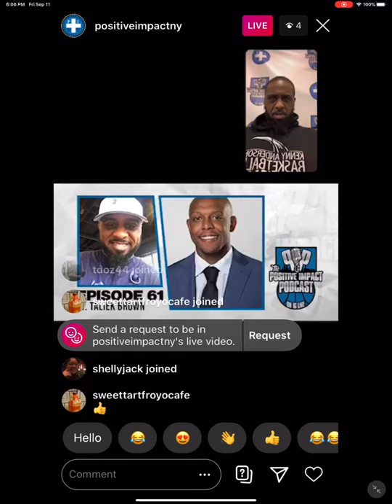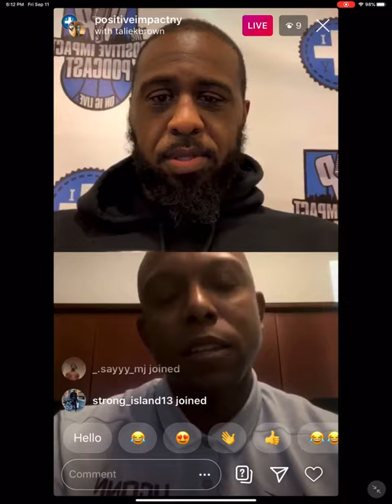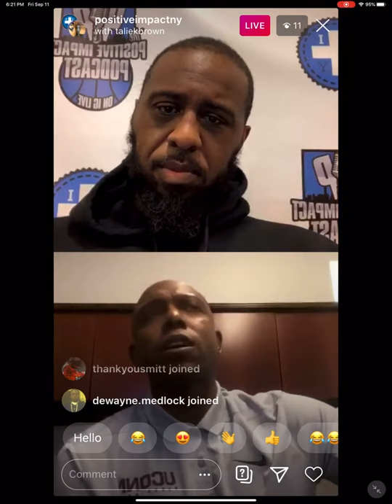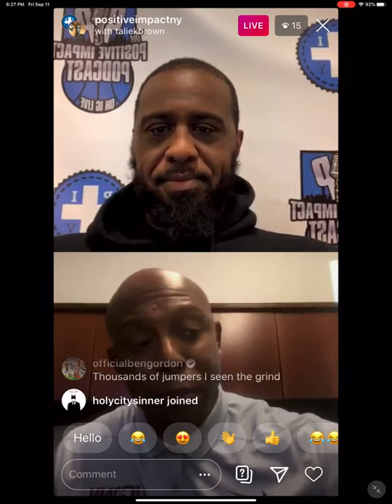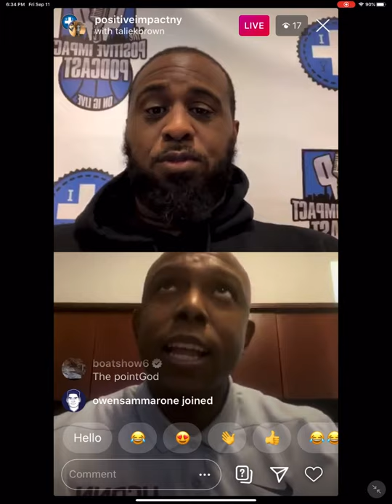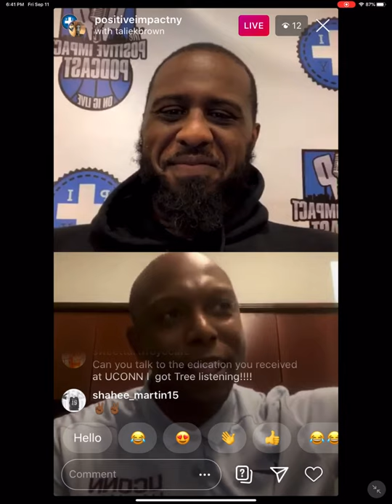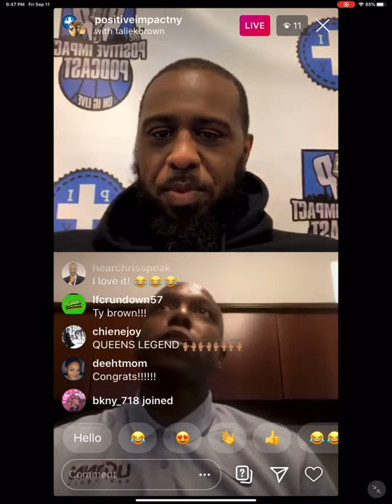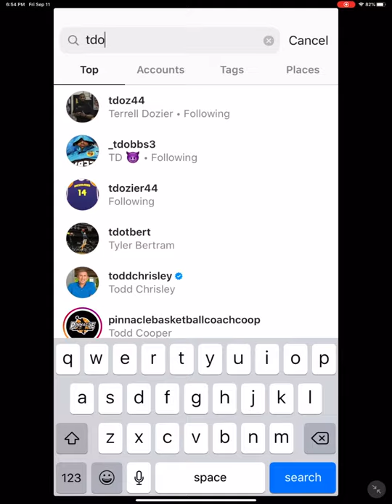Taliek Brown | Ep 61 | POSITIVE IMPACT PODCAST Full Episode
University of Connecticut Player Development Coach and Former Great Taliek Brown joins Terrell Dozier on Episode 61 of the Positive Impact Podcast to talk about his basketball journey, why he chose UCONN, hitting the big shot to win the Big East Tournament, winning a national championship, the disappointment of not getting drafted, the importance of education and giving back to the players in his current role.